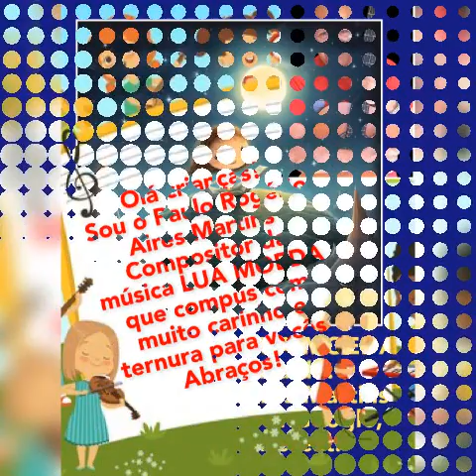LUA MOEDA - Letra e Música: Paulo Rogério Aires Martins.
LUA MOEDA

Letra/Música: Paulo Rogério Aires Martins

LUA VOCÊ É MOEDA

QUE NÃO CABE EM MEU BOLSO

UM DINHEIRINHO BRILHANTE

PRA COMPRAR PIPOCA

PERDIDO NO CÉU TÃO DISANTE

COMO É QUE VOCÊ CONSEGUIU

UM CAVALINHO GIGANTE

UM SÃO JORGE ENGRAÇADO

QUE BRINCA DE ESPADAS

QUE ENFEZA UM DRAGÃO

E BEIJA AS ESTRELAS

EM TODO VERÃO

UM DINHEIRINHO BRILHANTE

PRA COMPRAR PIPOCA

PERDIDO NO CÉU TÃO DISTANTE

NÃO SE ESCONDA NAS NUVENS

QUE EU AINDA VEJO O SEU OLHO

VÊ SE ME MANDA UM SORVETE

E UM CHOCOLATE DE ESTRELAS.